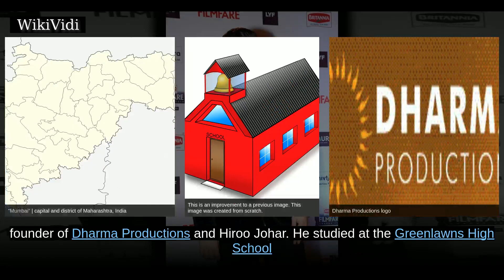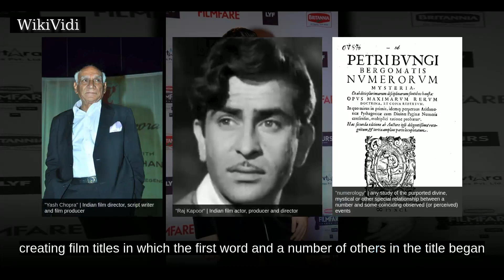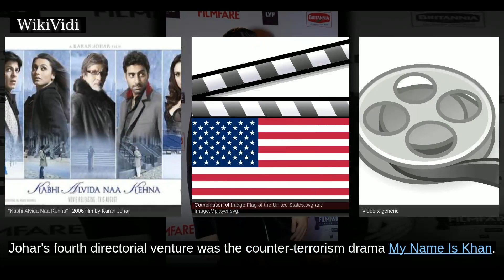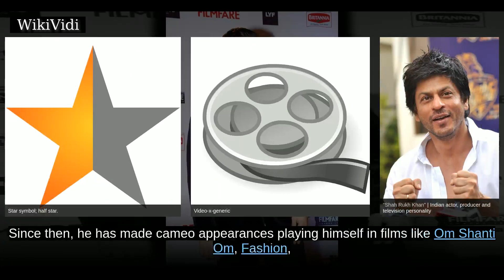KARAN JOHAR - WikiVidi Documentary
Karan Johar , often informally referred to as KJo, is an Indian film director, producer, screenwriter, costume designer, actor and television personality who is primarily known for his work in Hindi films. He is the son of Hiroo Johar and the acclaimed producer Yash Johar. Johar made his directorial debut with the blockbuster romance Kuch Kuch Hota Hai , which earned him the Filmfare Awards for Best Director and Best Screenplay. His next two films were the ensemble dramas Kabhi Khushi Kabhie Gham... and Kabhi Alvida Naa Kehna , which were both very successful in the overseas market. His counter-terrorism drama My Name Is Khan earned him his second Filmfare Award for Best Director. These, along with the several successful films he has produced under the Dharma Productions banner, have established him as one of the leading director-producers in Hindi cinema.

Shortcuts to chapters:
00:01:15: Early and personal life
00:02:43: Director
00:08:50: Producer
00:09:30: Actor

Copyright WikiVidi.